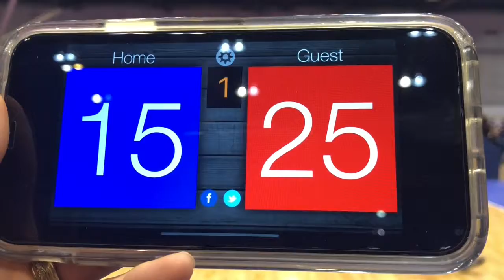2019 EU 15Platinum vs Adrenaline15Adidas(IA)(16-25)(15-25)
President's Day Classic
Premier Division
16-25, 15-25